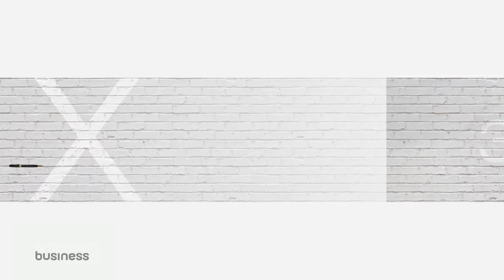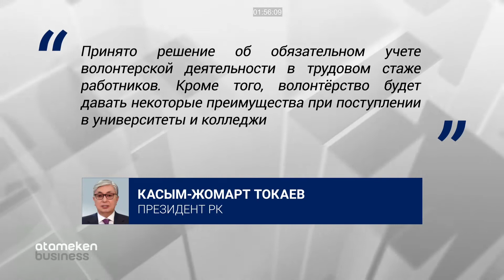ДОБРО ЕЩЁ ВЕРНЕТСЯ / Точка Зрения (30.09.2020)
9 месяцев назад 2020-ый был объявлен Годом волонтёра. Это иностранное  слово – одно из самых популярных и актуальных в коронакризис. Много ли у нас волонтёров и часто ли мы помогаем друг другу? Как государство поддерживает это движение?  Подробнее об этом смотрите в программе  «Точка зрения» на канале «Atameken Business». Не пропустите, будет очень интересно.